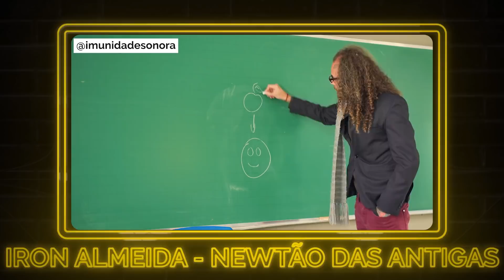REACT de BLACKPINK - '마지막처럼 (AS IF IT'S YOUR LAST)' M/V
Neste vídeo o time do MISSÃO MUSICAL fez um react, uma análise, aquela filosofia de bar do clipe da música 마지막처럼 (AS IF IT'S YOUR LAST) do BLACKPINK.

"As If It's Your Last" é uma canção gravada pelo grupo feminino sul-coreano Blackpink, lançada em 22 de junho de 2017 pela YG Entertainment. Musicalmente, tem sido descrita como uma música house, reggae e moombahton, cujas letras falam sobre encontrar e perder amor. O single vendeu mais de 2,5 milhões de cópias na Coreia do Sul.

➠ NOSSAS REDES:
Gabriel: @gabrielcamargo

Editor: @m.thewsz

➜ ➜ ➜   BORA MARATONAR, AMIGUINHX!?

☒ QUER MANDAR UM MIMO?  :)

CEP: 14026970
Ribeirão Preto-SP